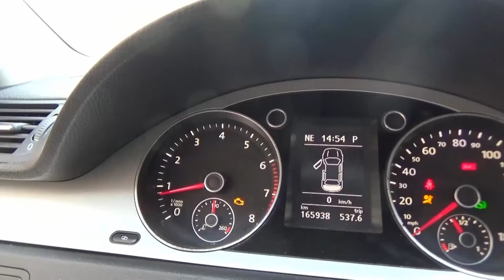How to removal heater core. Volkswagen Passat B6 and CC heater core replacement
Снято на видео камере  SONY HDR-CX330E